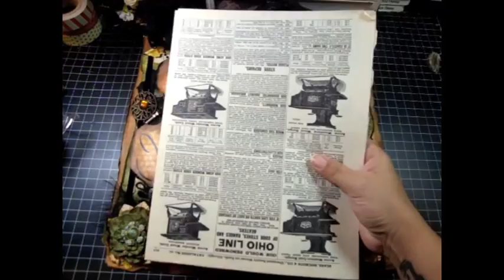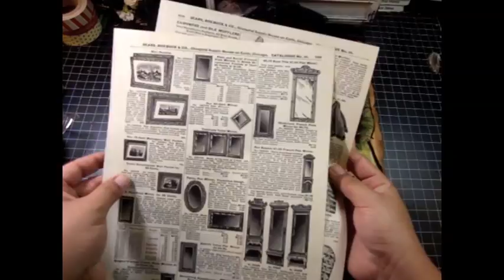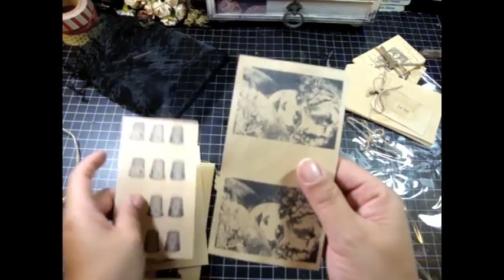Im baaaaack and a RAK from Jules!!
Hey you guys!!! I wanted to thank all you YOUTUBBIES for all of the good wishes!
Check Jules out!! Heres a link to her store and youtuble channel